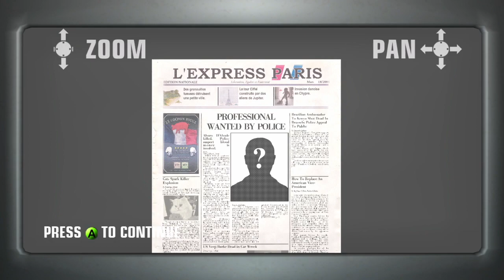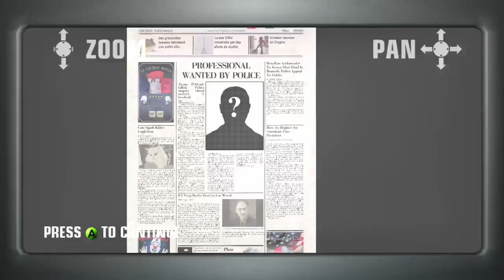Hitman Blood Money 💲